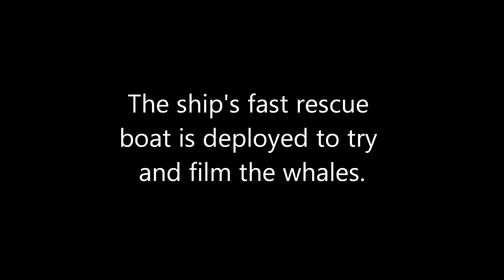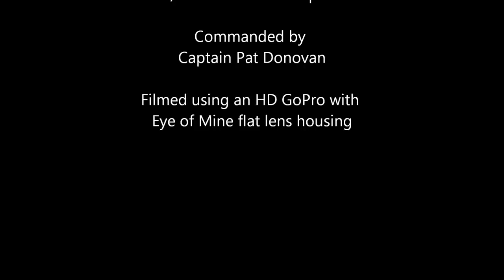Sei Whales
A pod of Sei whales is spotted as the R/V Thomas G. Thompson conducted magnetic surveys of the ocean floor about 150 miles from Wake Island.